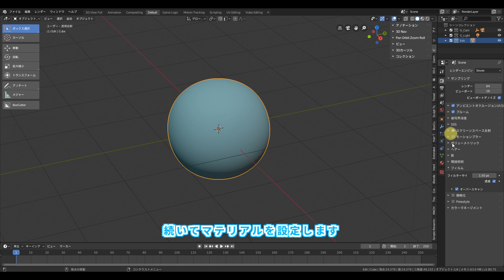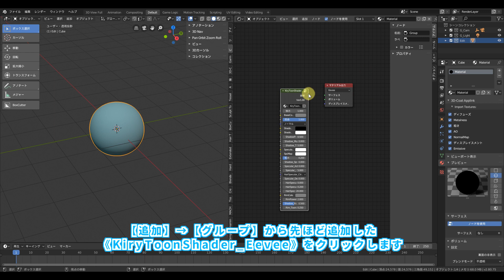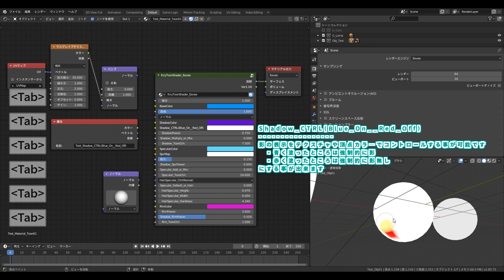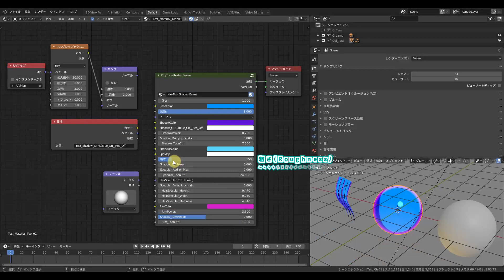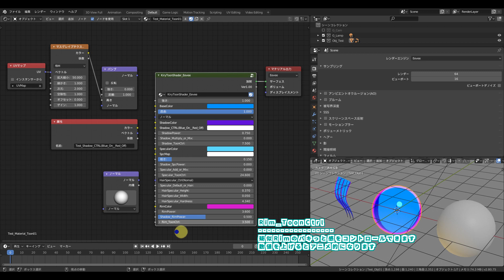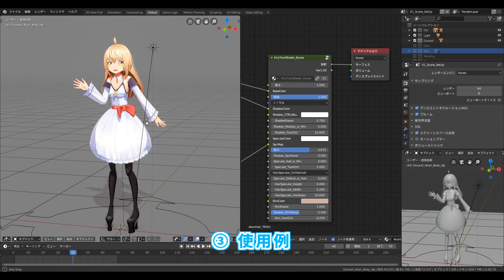【Blender】KiryToonShader_Ver1(Eevee専用)_配布&使用方法について ~Distribution & usage~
※こちらは旧式です。新バージョンはこちら
(This is an older version. New version here.)

Blender用マテリアルノード(Eevee専用トゥーンシェーダー_Ver1)の使用方法です
* English translation added to video.  Make sure the player can see the English subtitles.

※データ利用は自由にしてもらって大丈夫ですが、こちらのデータを使って何かしらの損害等が発生したとしても、私の方で賠償などは一切出来かねますのでそこだけご了承ください

※基本自分で使用する事のみを想定して制作したものですので万人受けするかは分かりませんが、良ければ使ってみてください

※内部を自由にカスタマイズなどしていただいても全然問題ありません。権利等を主張する気もありませんので、作品等に自由に組み込んでいただいて大丈夫です

皆さんの制作ライフがより豊かになったら個人的にはうれしいです

リリースノート
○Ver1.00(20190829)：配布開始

○Ver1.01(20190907)：Specular・Rimの強度調整が可能なパラメーターを追加しました

○Ver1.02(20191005)：Rimの乗せ方を"加算"か"通常"かを選べるパラメーターを追加しました

○Ver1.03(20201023)：設定した色情報のみ出力できるように／Specularのサイズコントロールの自由度UP／間接照明のベイク時、オブジェクトが発光しないように
※2.93で動作確認したバージョンを再UPしました(2.93で開いて再保存し直しただけです)
◯使用BGM
  空色ポップ (DOVA-SYNDROME)